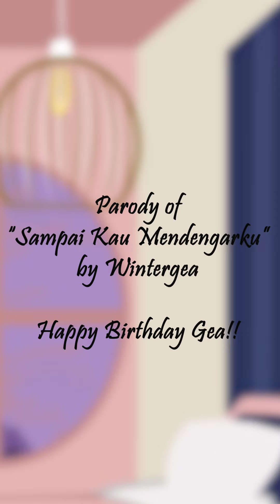Parody Sampai Kau Mendengarku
Thankyou @skyranger !!
Hadiah ulang tahun dari kak Skyranger, thank you!! Terharu banget aku :')